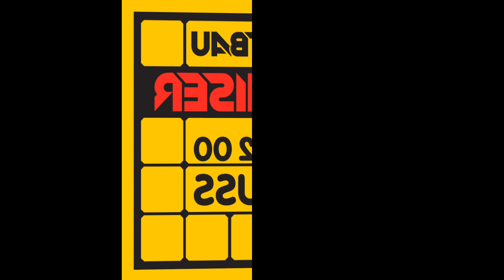Medienhafen Düsseldorf 2, Gerüstbau Kaiser Neuss - Düsseldorf - Köln - Ruhrgebiet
Schutzdächer unter Hängegerüst
Medienhafen Düsseldorf